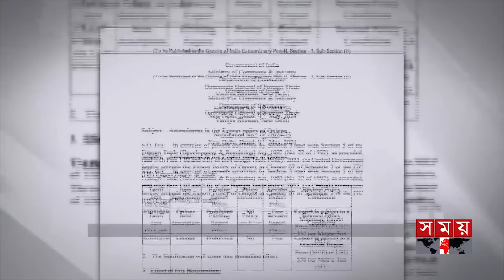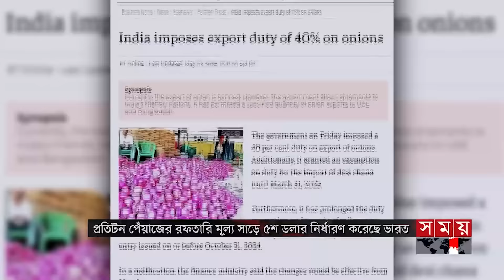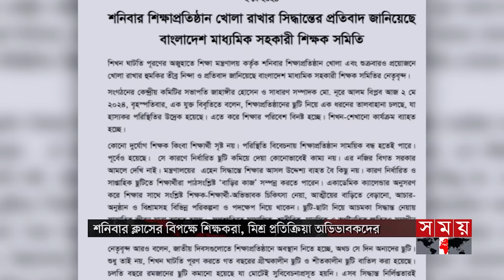সন্ধ্যার সময় | সন্ধ্যা ৭টা | ০৪ মে ২০২৪ | Somoy TV Bulletin 7pm | Latest Bangladeshi News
১. দুর্ঘটনার একদিন পরও লাইনে পড়ে আছে ইঞ্জিন-ওয়াগন। রাতভর অভিযানেও স্বাভাবিক হয়নি লাইন। ভেঙে পড়েছে উত্তর-পশ্চিমাঞ্চলগামী রেলের শিডিউল। যাত্রী ভোগান্তি চরমে।

২. নিষেধাজ্ঞা তুলে নিলেও পেঁয়াজ রফতানিতে ফের ৪০ শতাংশ শুল্ক আরোপ ভারতের। প্রতিটনে দাম বেঁধে দিলো সাড়ে ৫শ ডলার। বন্দর পর্যন্ত আমদানিতে কেজিতে পড়বে ৮৫ টাকা।

৩. উপজেলা নির্বাচন ঘিরে বাড়ছে সহিংসতা। শেষ মুহূর্তের প্রচারণায় আচরণবিধি লঙ্ঘনের হিড়িক। ৭ জানুয়ারির মতো এবারও কেন্দ্রে যাবে না ভোটার। বলছে বিএনপি।

৪. এবার দাবদাহকেও পুঁজি করে ব্যবসা। লবন-চিনি মিশিয়ে তৈরি হচ্ছে নকল স্যালাইন। ১২ বছর ধরে নামিদামি ব্র্যান্ডের মোড়কে বাজারজাত। রাজধানীতে অভিযানে গ্রেফতার ৩।

৫. পবিত্র হজ সামনে রেখে সৌদি সরকারের নতুন নির্দেশনা। মক্কায় অনুমতি ছাড়া সাধারণ মানুষের প্রবেশে নিষেধাজ্ঞা। আজ থেকে কার্যকর। মুসল্লিদের নিরাপত্তার স্বার্থেই এ সিদ্ধান্ত।

Somoy TV: t.ly/Se1z
Somoy TV Bulletin: t.ly/iqIq
Somoy Entertainment: t.ly/3dWC
Somoy Sports: t.ly/iASp
SOMOY TV ISLAMIC: t.ly/zU6a

Somoynews.tv: t.ly/Y7ab
খেলার সময়: t.ly/xJ5H
সময়ের গল্প: t.ly/EW3M
এ সময়ের বাণিজ্য : t.ly/m3ir

Groups:
Somoy TV (Official)✅: t.ly/ajiO
Somoy Entertainment✅: t.ly/8CLh
Somoy Business✅: t.ly/4xaJ